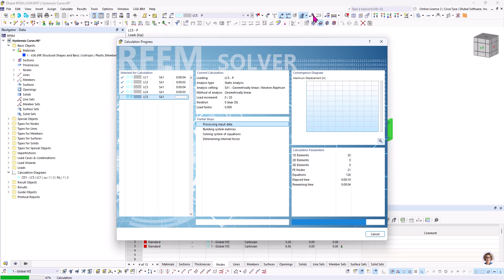[EN] [EN] FAQ 005626 | Qual é a função do Diagrama de análise encadeado?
Pergunta:
Qual é a função do Diagrama de análise encadeado?

Resposta:
Um novo tipo de diagrama de cálculo, designado de Diagrama de análise encadeado, pode ser utilizado para ligar vários diagramas de resultados a partir de diferentes combinações de carga. O diagrama de análise encadeado é útil para apresentar o resultado completo das fases de construção ou para descrever o comportamento da histórico de um '''plástico''' ''modelo de material'' e as suas deformações inelásticas.

Como exemplo (Figura 01), uma barra de aço com modelo de material plástico é inicialmente carregada (CC1) para atingir o primeiro ponto de cedência (quando o material inicialmente faz a transição do comportamento elástico para plástico). No CC2, a carga é removida, mas ocorre uma deformação permanente uma vez que o material entra na zona plástica. CC3, CC4 e CC5 são criados para descrever o carregamento cíclico (círculo de ancoragem).
Estão disponíveis vários tipos de resultados para definir os eixos horizontal e vertical do diagrama.

Consulte para obter orientação sobre como criar um novo diagrama de cálculo.